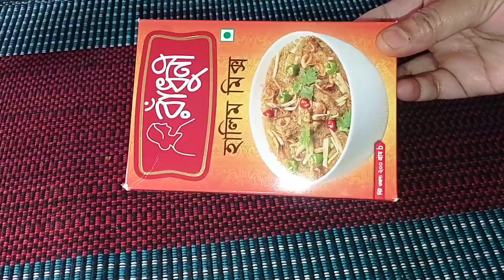আমি অল্প খরচে যেভাবে সহজে বাসায় হালিম রান্না করি ||রেডিমিক্স হালিম রান্নার সহজ রেসিপি /Chicken Halim